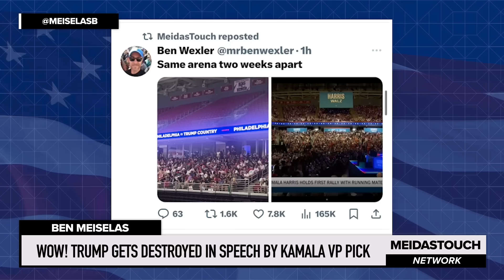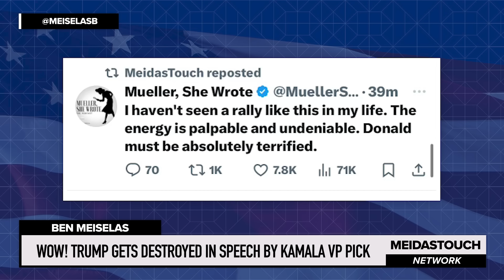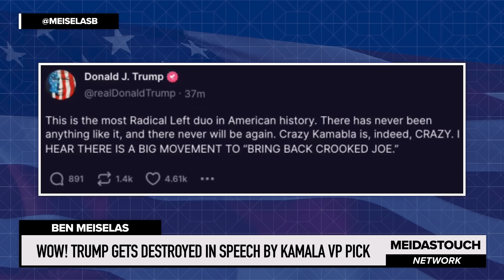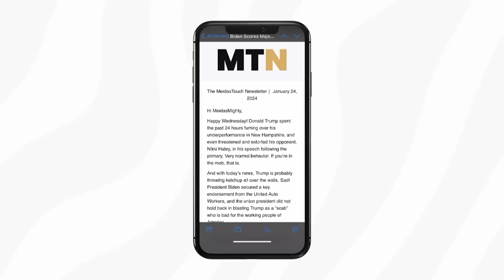Wow! Trump Gets DESTROYED in SPEECH by Kamala VP Pick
MeidasTouch host Ben Meiselas reports on the first speech by VP Kamala Harris with her VP pick Governor Walz before a packed crowd in Philadelphia.